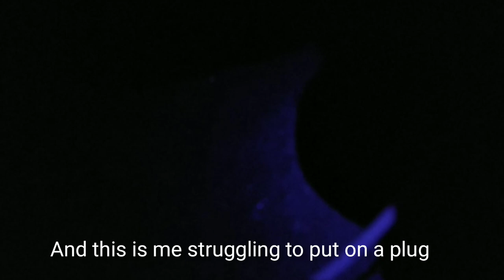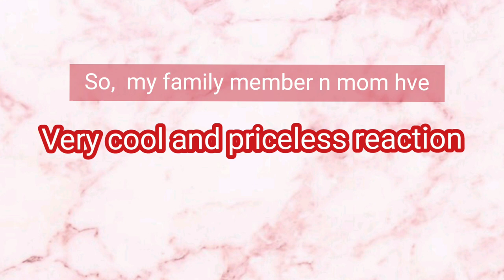Suprising My Family | Vlog #2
They didn't know I'm heading home. My journey to home take almost a day,  so it make sense if I'm not home frequently.  But since I got five days off,  I'll go home.